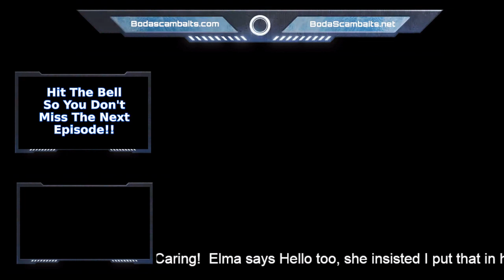Beef Pizza Trolling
I dont know why I find this funny.